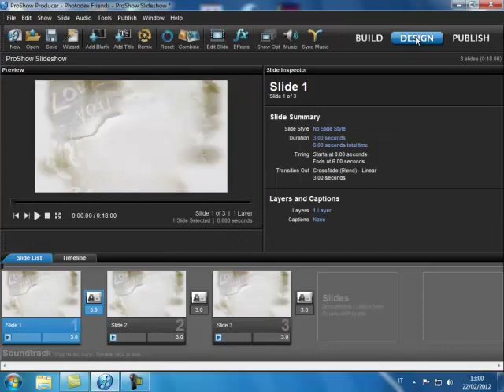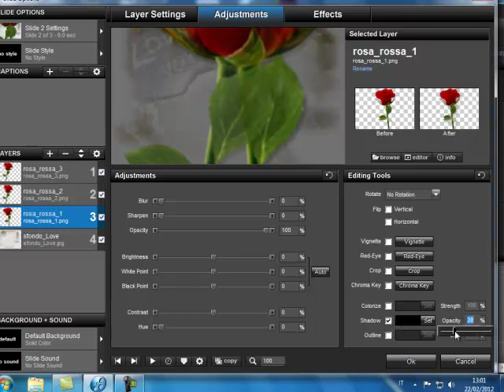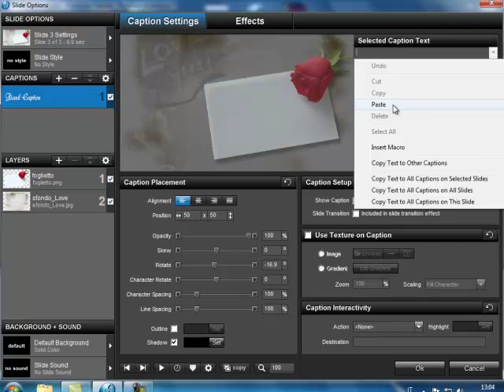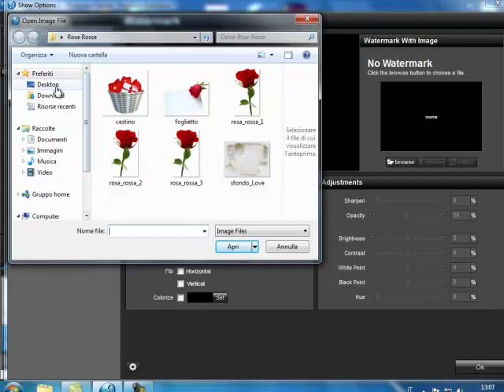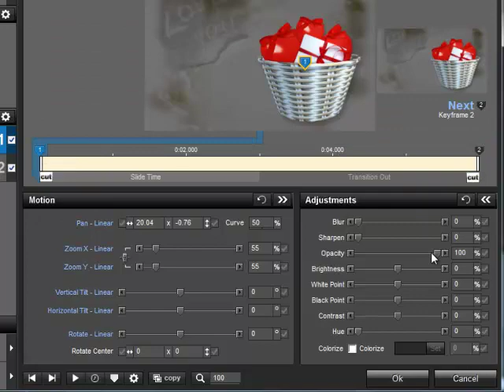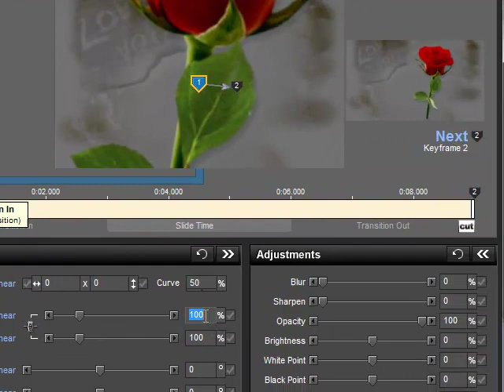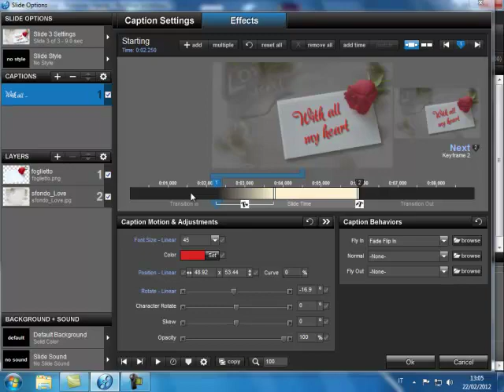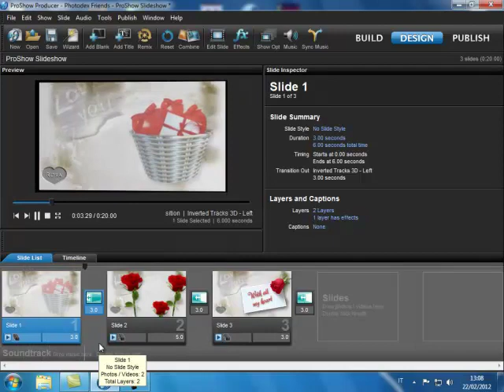Proshow 5 "Custom Animation" "Animazione Personalizzata" "Caption Fade Flip In"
Take the reins and create your own custom effects with Producer's keyframing, masking and adjustment layers.
Animazione personalizzata su uno sfondo e tre livelli animati.
Caption Fade Flip In.